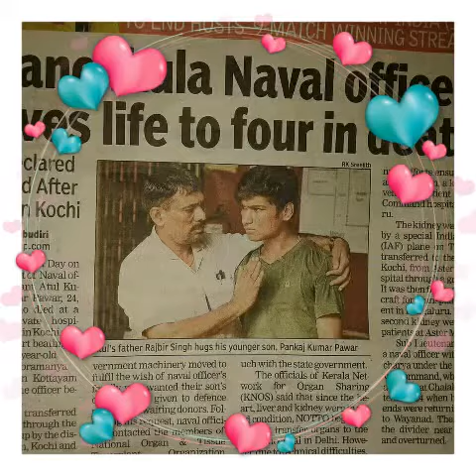Atul Kumar Pawar navy